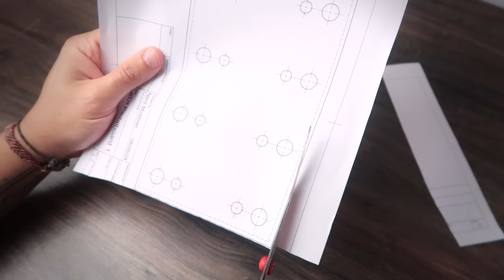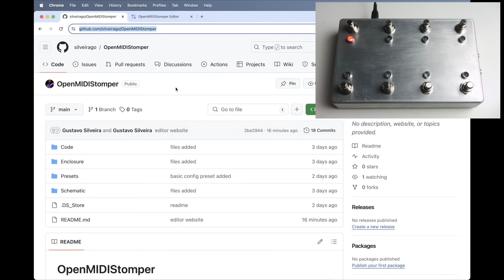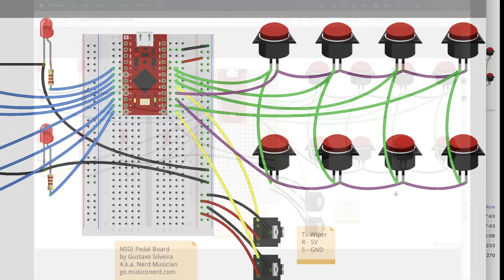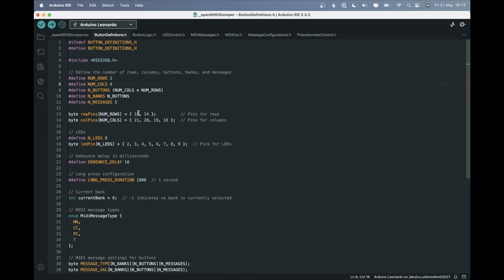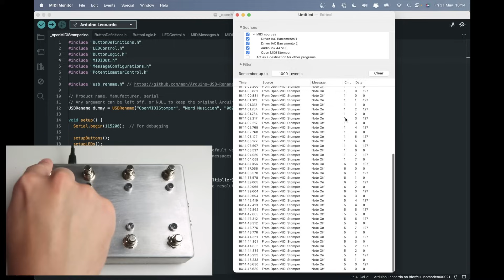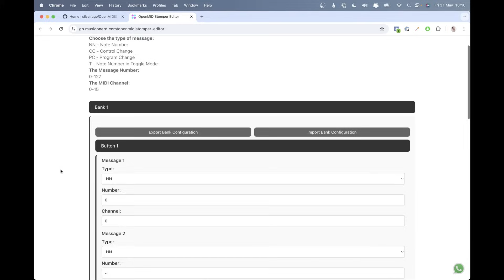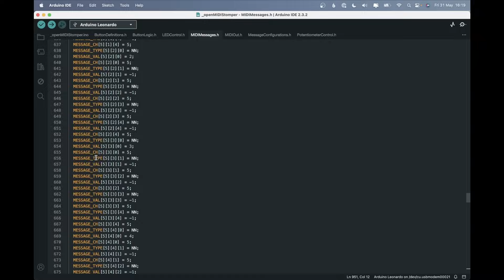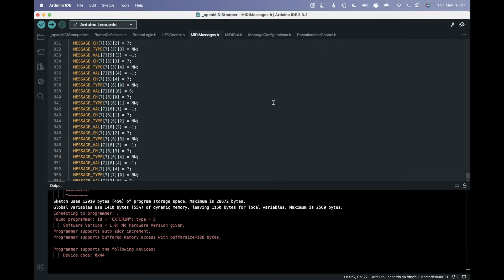I Built an Arduino MIDI Foot Controller: the OpenMIDIStomper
In this video, I'll showcase my DIY Arduino MIDI foot controller: the OpenMIDIStomper! It can control any DAW plugin since it's USB MIDI Class compliant. It features 8 stomp buttons and 8 LEDs, all housed in a Hammond aluminum enclosure. The pedalboard has 8 banks, and each button can send up to 5 different messages, configurable through a browser editor.

0:00 Intro
1:12 Build
5:50 How it Works
11:45 Using the Web Editor
16:41 Outro

Translated titles:
Construí un controlador de pie MIDI Arduino: el OpenMIDIStomper

Ich habe einen Arduino-MIDI-Fußcontroller gebaut: den OpenMIDIStomper

J'ai construit un contrôleur au pied MIDI Arduino : l'OpenMIDIStomper

Eu construí um controlador de pedal Arduino MIDI: o OpenMIDIStomper

मैंने एक Arduino MIDI फुट नियंत्रक बनाया: OpenMIDIStom

我构建了一个 Arduino MIDI 脚踏控制器：OpenMIDIStomper